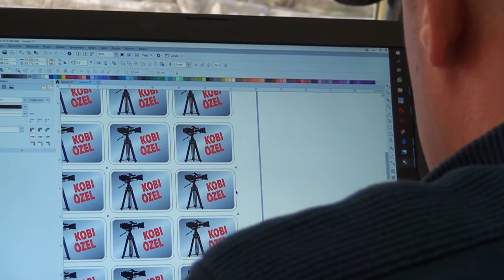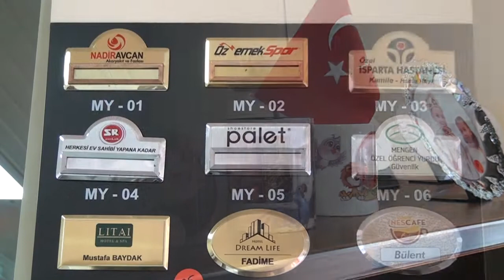UZMAN REKLAM - OSMANCIK/ÇORUM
UZMAN REKLAM